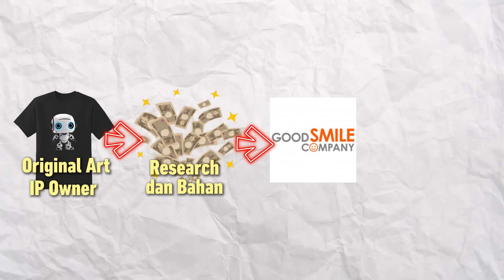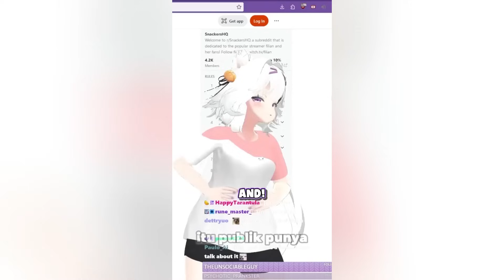VTuber Filian Melanggar Hak Cipta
Buat yang mau request bisa langsung di kolom komentar!

Daftar clip!